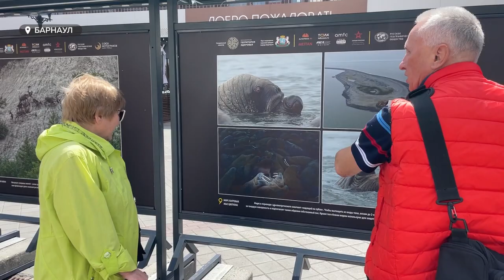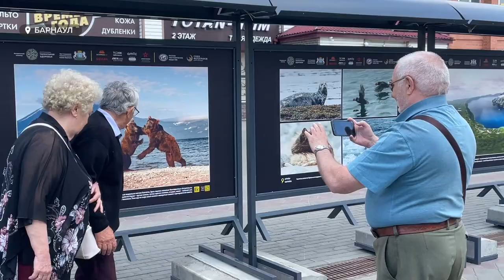"Курилы. Камчатка. Таймыр". Барнаульский фотограф организовал уличную выставку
Он почти вплотную подъезжал к белому медведю, здоровался с моржами и выходил в Северный Ледовитый океан на небольшой лодке. Барнаульский фотограф с мировым именем Евгений Борисов организовал на Арбате уличную выставку "Курилы. Камчатка. Таймыр". В День России Евгений представил горожанам самые потаенные уголки нашей необъятной страны.